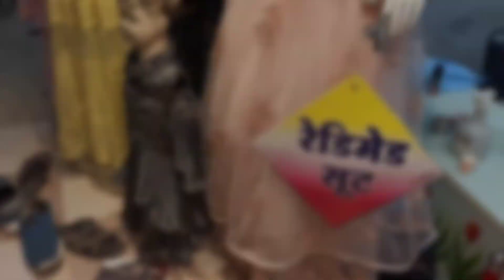Latest Saree Collection for upcoming festival season at wholesale rate with discount part-1|Rajbada